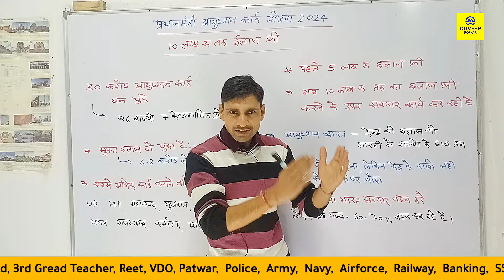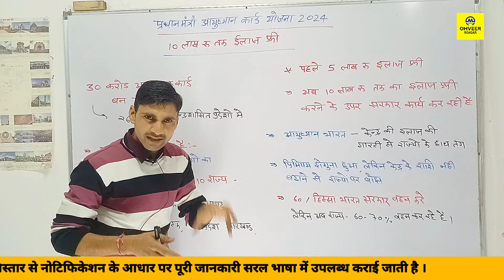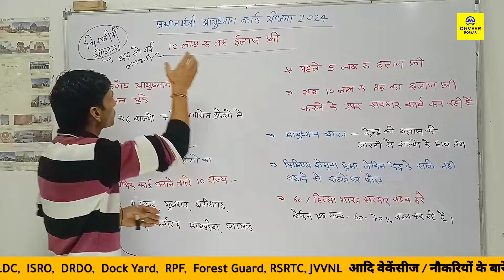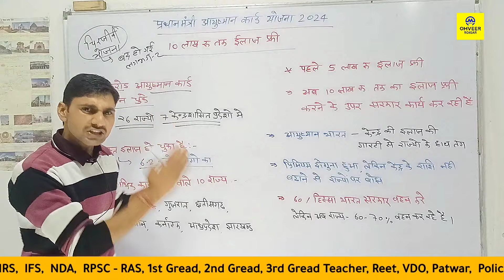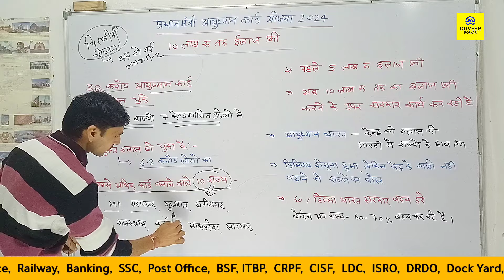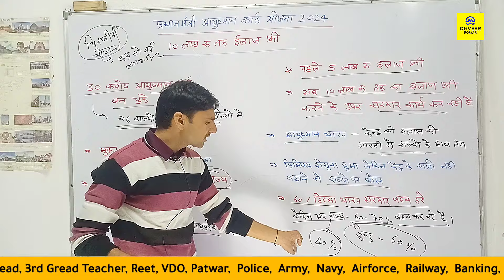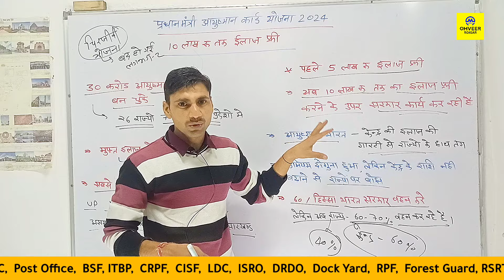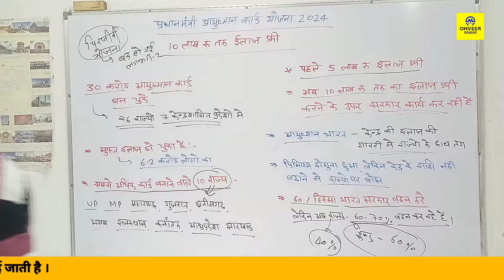Ayushman Bharat Card Kaise Banaye | Bhajanlal Sharma Latest News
Ayushman Bharat Card Kaise Banaye | Ayushman Card Kaise Banaye | Bhajanlal Sharma Latest News  | Omveer Rojgar

वीडियो 👉  :-

Cover Topic :-

Bhajanlal Sharma Latest News
Ayushman card today news
प्रधानमंत्री आयुष्मान कार्ड योजना 2024
Rajasthan BJP Start New Yojana 2024
Ayushman card latest news